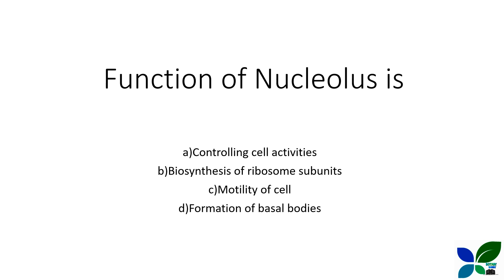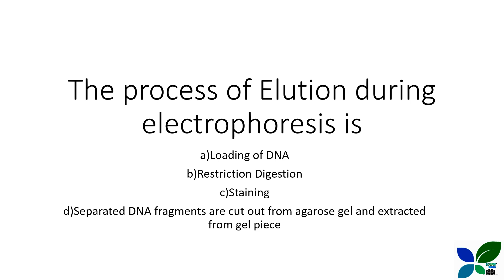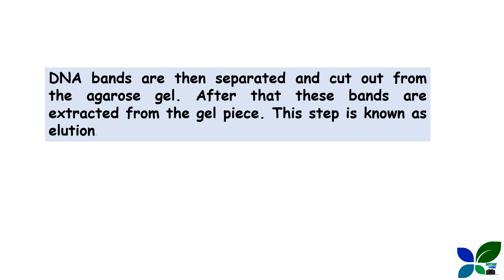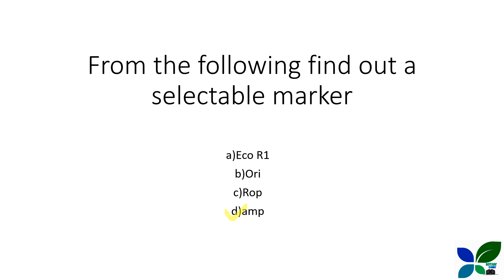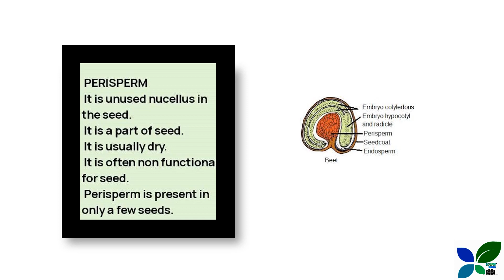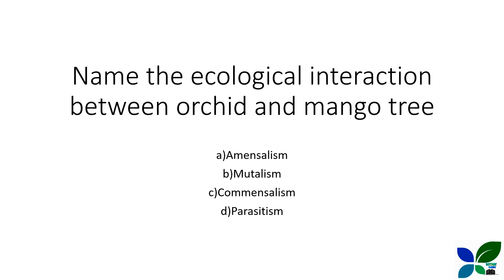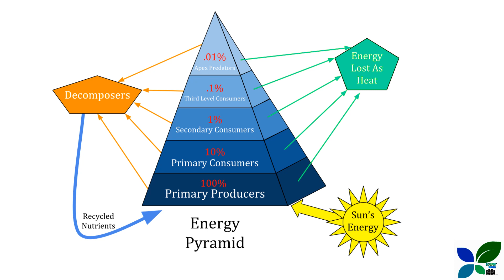JUNIOR LAB ASSISTANT/KPSC/BOTANY QUESTIONS/(21/01/2023)